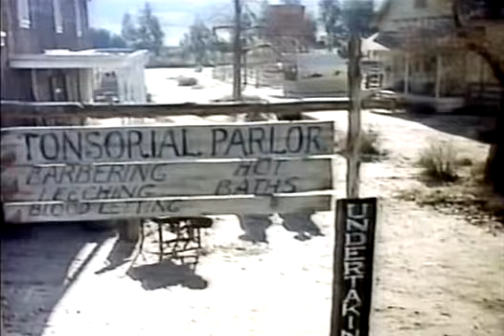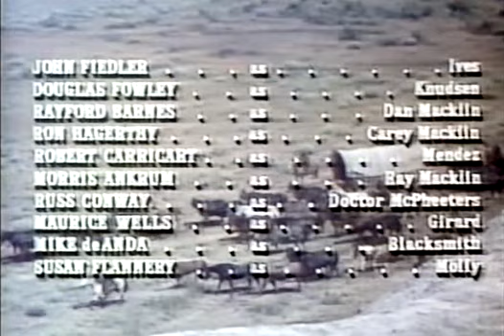As Armas do Diabo - Charles Bronson e Kurt Russell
Sinopse: A Armas do Diabo é a junção de dois episódios da série de TV, As Viagens de Jamie McPheeters. Kurt Russell com 14 anos, interpreta Jamie, um menino órfão que viaja para o oeste num trem de vagão. Bronson é o funcionário da Estrada de Ferro, Linc Murdock que se complica quando encontra sua velha conhecida Maria (Susan Oliver), que está casada com o corrupto xerife, Rance Macklin (Jan Merlin). Macklin com ciúmes prende Murdock, mas Maria o liberta, permitindo a Murdock fugir com Jamie numa aventura nova que envolve uma mina de ouro "perdida." Belo faroeste com todos os ingredientes do gênero.